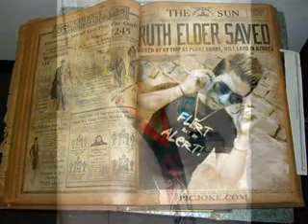Tere Kanadi Wali Rog_Show.flv